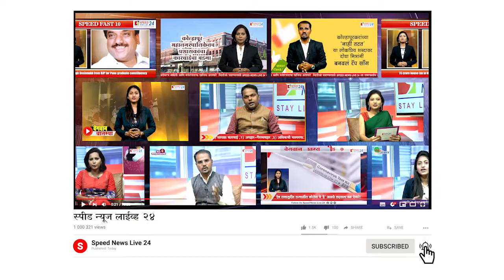चिकुनगुनिया, डेंग्यू साथ रोखण्यासाठी महापालिकेतर्फे कीटकनाशक फवारणी...